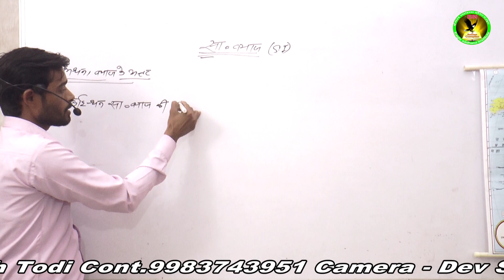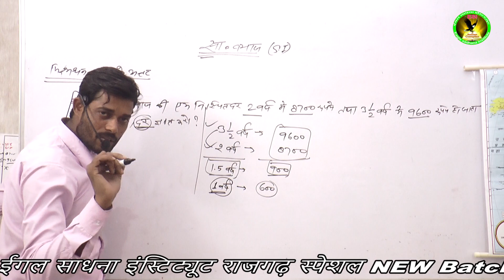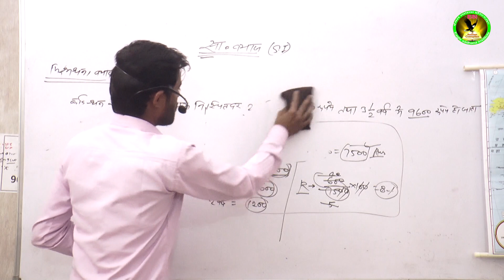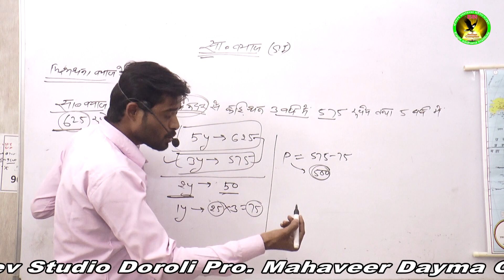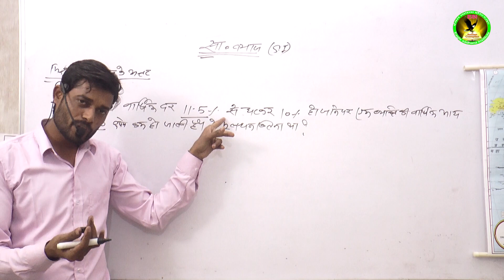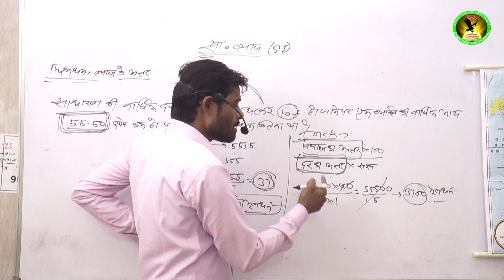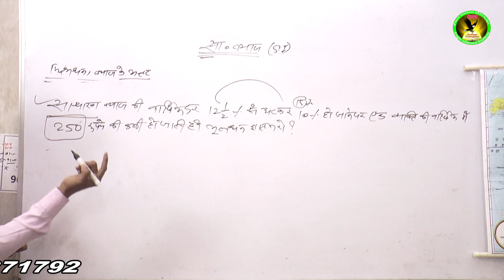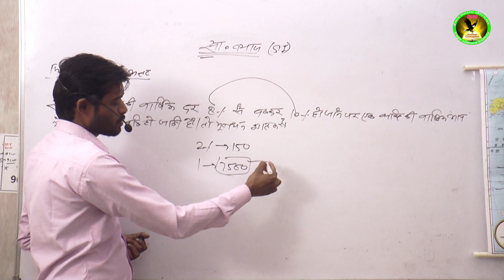online class साधारण ब्याज बेसिक सॉर्टट्रिक Part -3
Dir. Rajesh Todi
Camera - Dev Studio Doroli
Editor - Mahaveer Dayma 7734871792